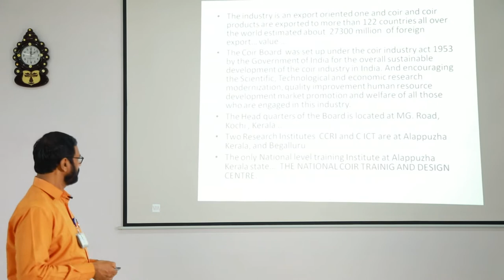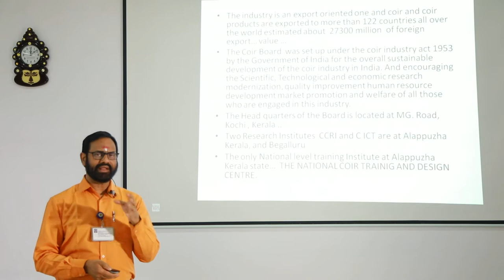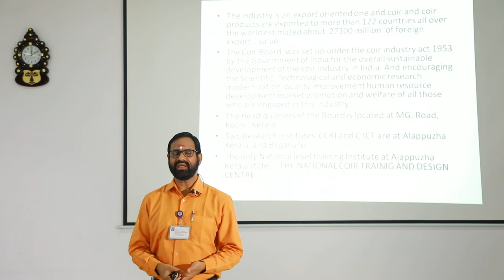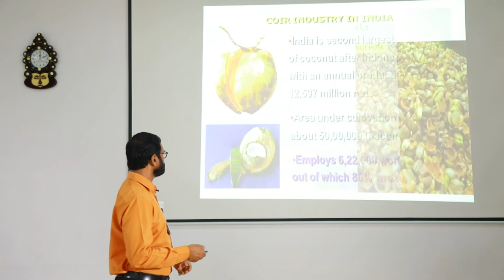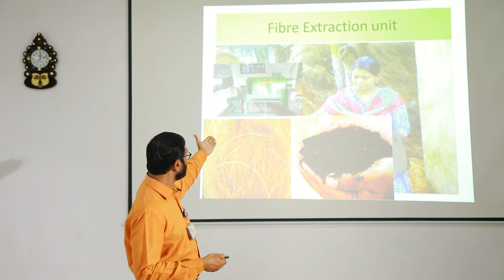Coir Training at NCT&DC and other Centres